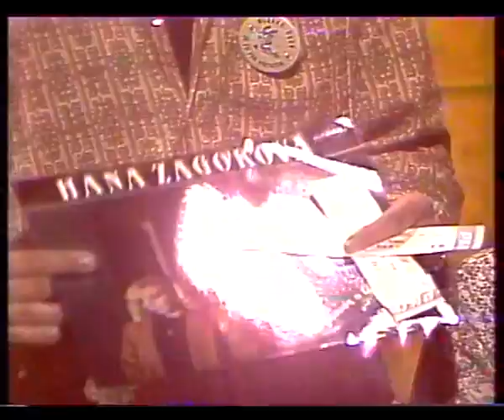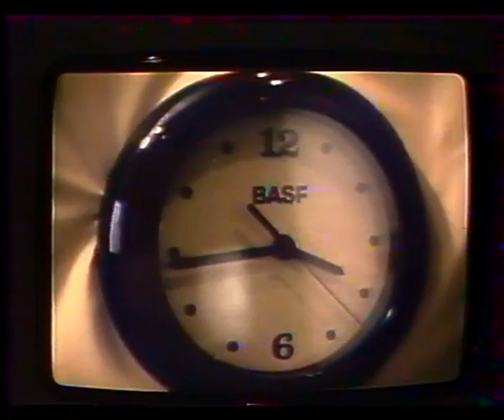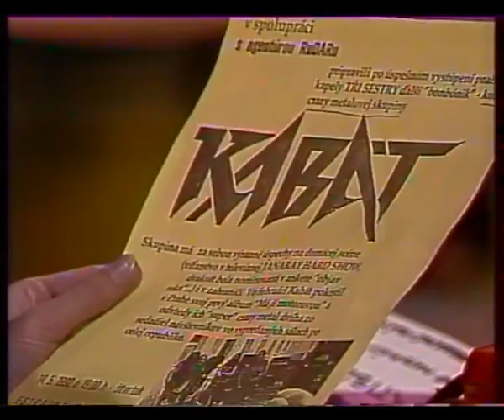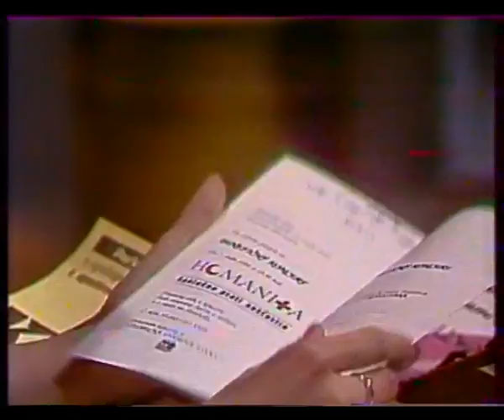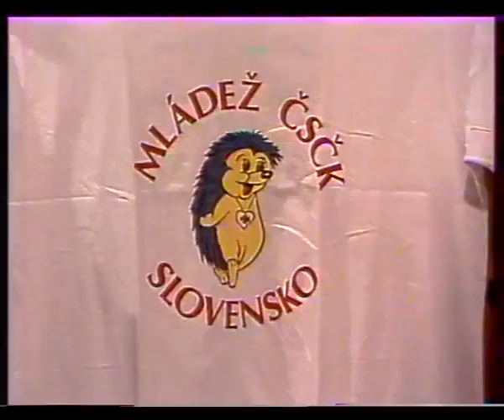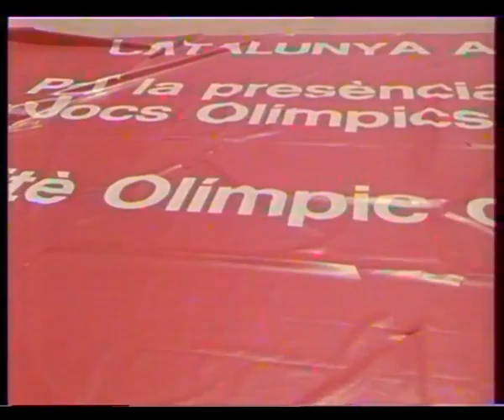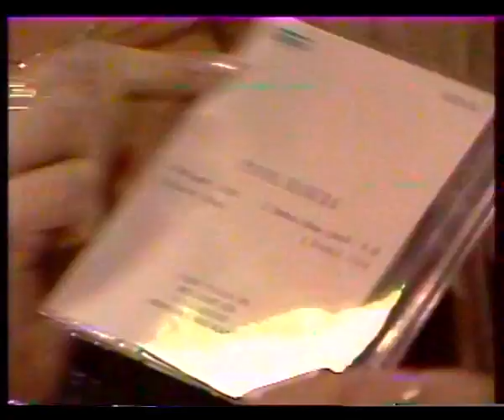ARCHIVE 1992 Studio Kontakt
Štúdio Kontakt - relácia pre mladých divákov - 1992 - v štúdiu - MC Vasil - Elán - sálový futbalisti Ekonóm Bratislava - Július Kinček - Palo Habera